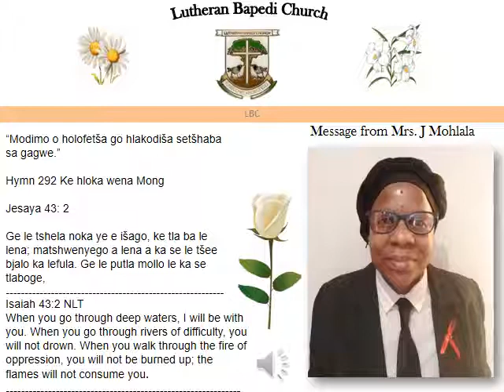Message from Mrs J Mohlala 16 August 2020. The Lord has promised never to leave us nor forsake us.